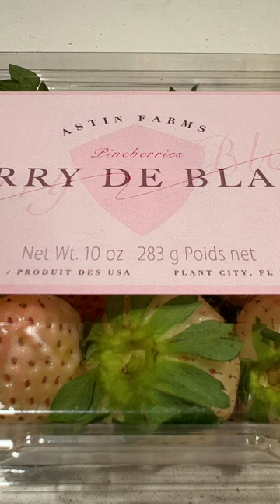Is this a Mutant White Strawberry?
My wife just bought these white berries from the store.  At first I thought they were unripe strawberries, but in fact, they are ripe and ready to eat.  They are called pineberries and in this case, grown in Florida.  The reddest part of these berries are their seeds.  So what do these pineberries taste like?  I’d say they taste a lot like strawberries, but have a hint of pineapple in their flavor.  I think that they are quite delicious and apparently a good source of vitamin c. Have you had a pine berry? And if so, what did it taste like to you?

Astin Family Farms Pineberries, 10 OZ:

Calphalon 10-Piece Pots and Pans Set, Stainless Steel Kitchen Cookware with Stay-Cool Handles and Pour Spouts, Dishwasher Safe, Silver: